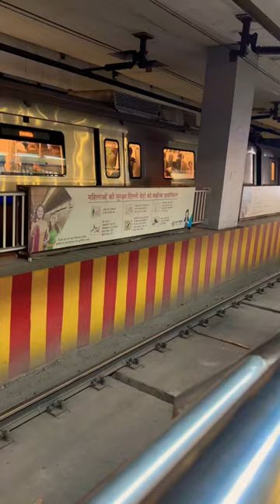Rajiv chowk metro station short video